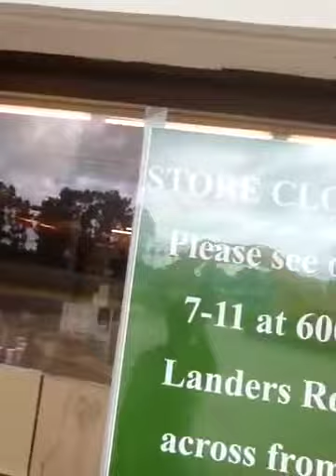OH NO!!! They closed the "7-11"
The 40 year old 7-11 that was located at the intersection of Cedar Road & Dominion Blvd in Chesapeake , Va is now CLOSED!